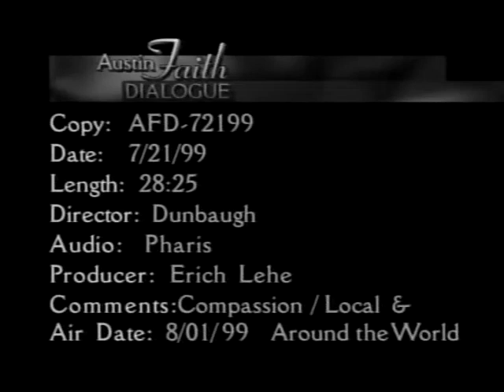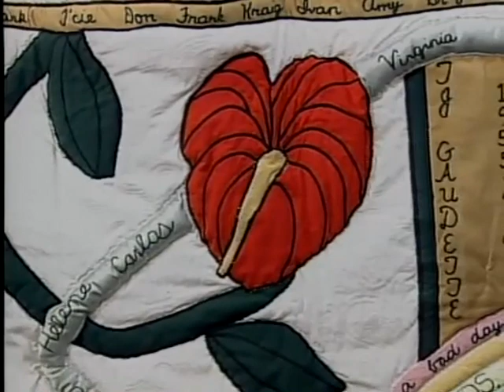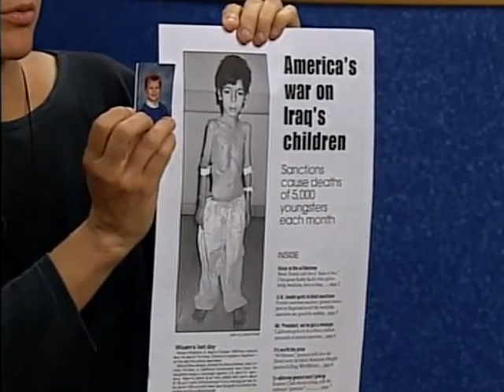Compassion Local and Around the World - August 1, 1999